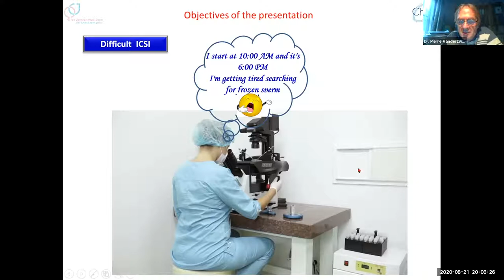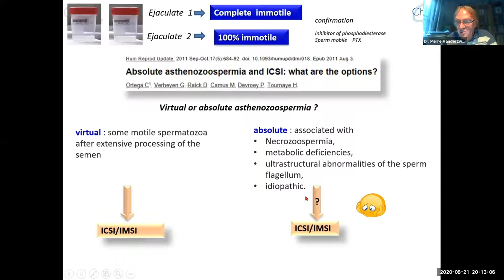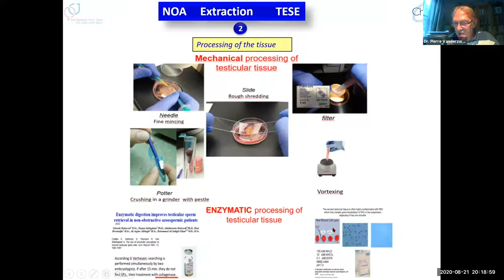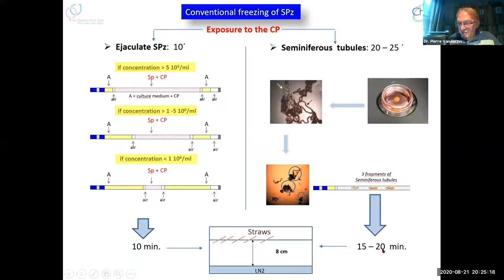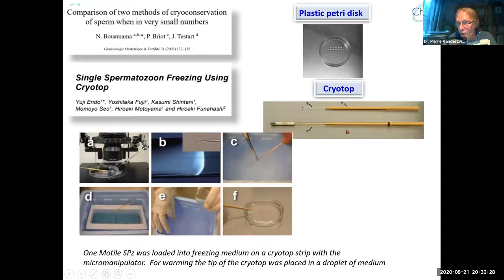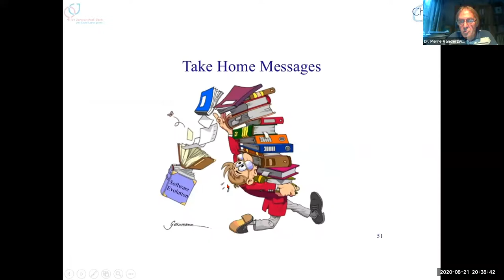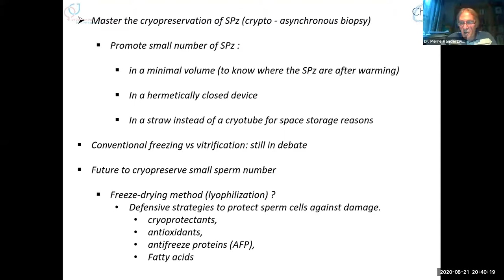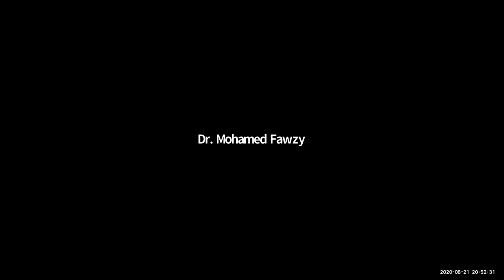How to cope with cryptozoospermia and which cryopreservation technique or strategy to apply?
Dr.  Pierre Vanderzwalmen
Senior clinical Embryologist,
specialized in micro-manipulation techniques, cell culture and freezing techniques,
Embryology.